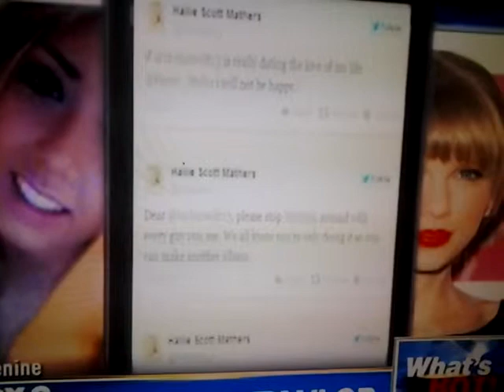Stealing water out of the great lakes lin MICHIGAN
Slim shaddy daughter had words with taylor swift